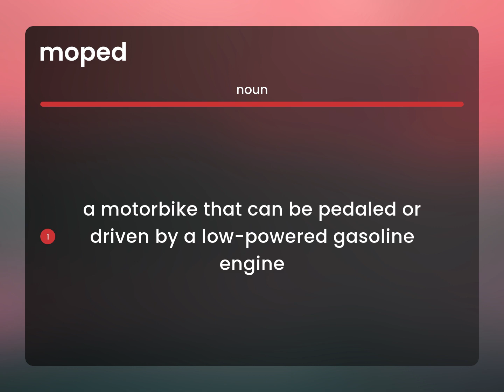Moped | what is MOPED definition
Definition of MOPED